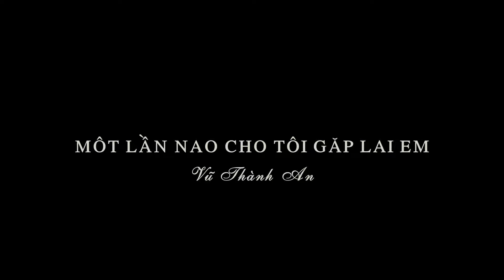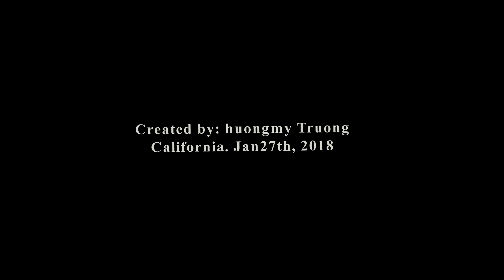MỘT LẦN NÀO CHO TÔI GẶP LẠI EM . VŨ THÀNH AN - tiếng hát: Trương Huy Tùng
Created by: huongmy Truong
California. Jan27th, 2018